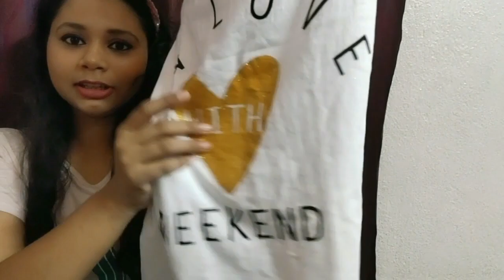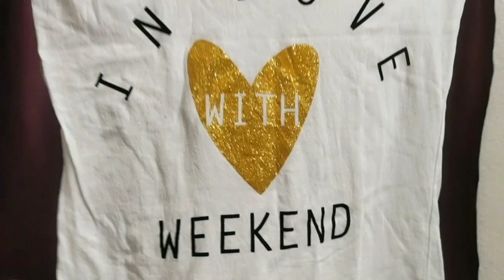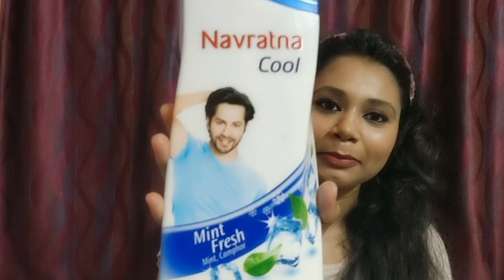Everything Under 99/- || T shirts | Pajamas | Night dress | Coffee Mugs | Sayne Arju